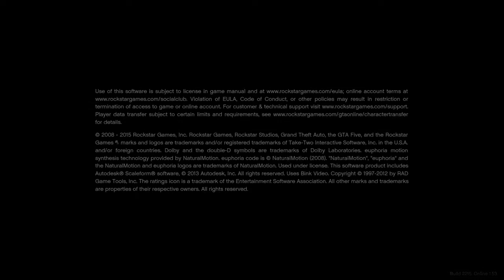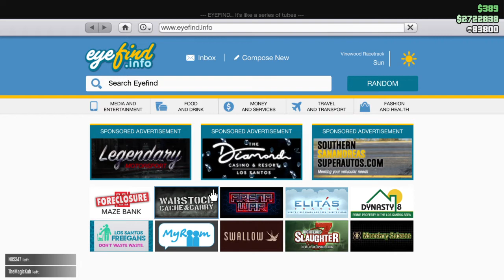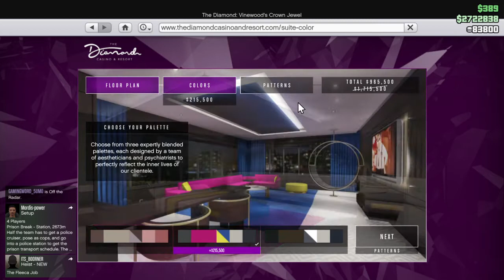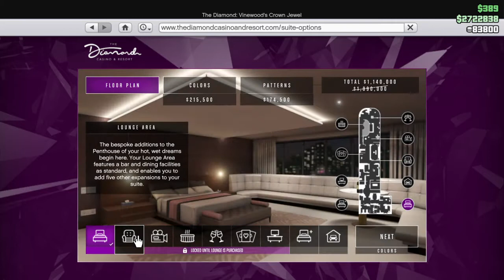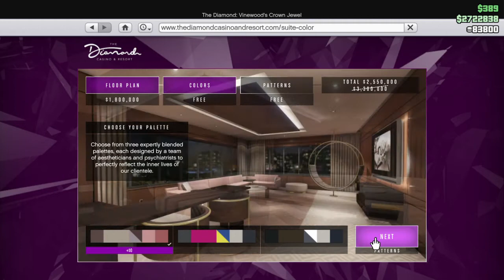Grand Theft Auto V - I bought a penthouse (PS4)